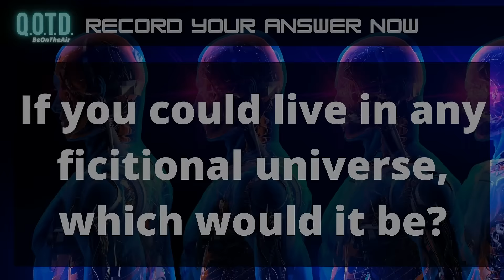Question of The Day | Living in a Fictional World!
QOTD 00040: What fictional universe would you want to live in?

Books, movies, and TV offer fictional worlds that promise a great escape from life here on Earth. It’s hard to imagine how many people once had the fantasy of living at Hogwarts or fight alongside Han Solo. Maybe you prefer cosplay or comics. If you could choose any fictional universe to live in, what would it be?